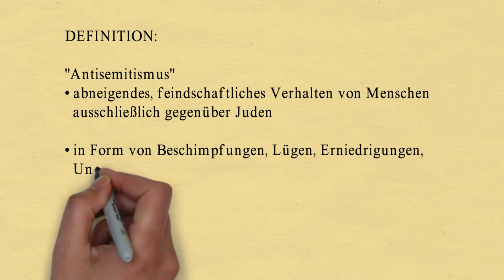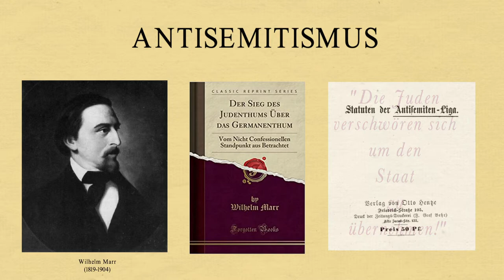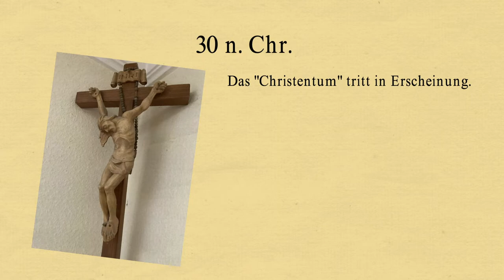Antisemitismus 1. Teil - Ethik einfach erklärt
Geschichtlicher Überblick über 3800 Jahren Antisemitismus
erarbeitet und produziert von der Ethik-Klasse 10 des Gymnasiums Feuchtwangen
mit ihrer Ethik-Philosophie-Lehrerin Dr. Barbara Haas
im Schuljahr 2021/22